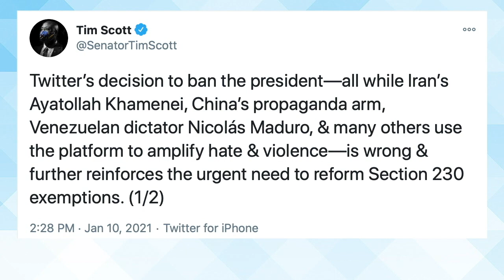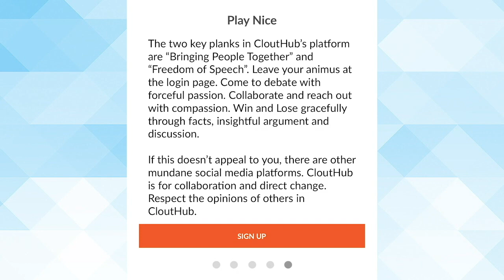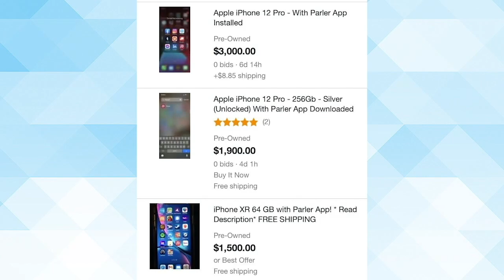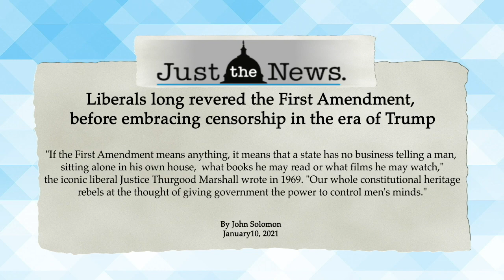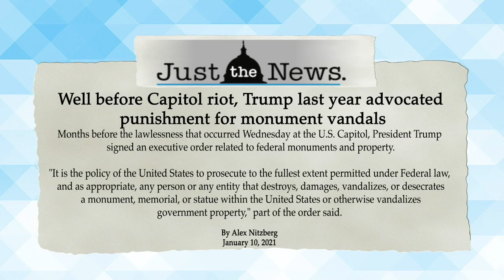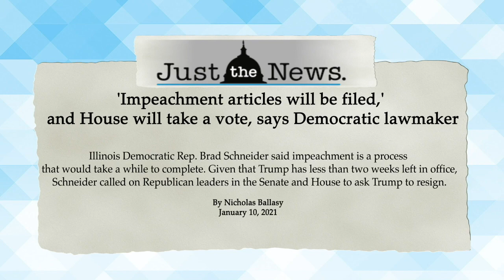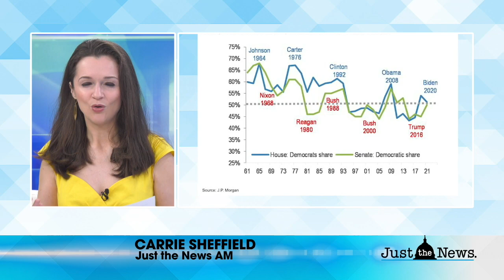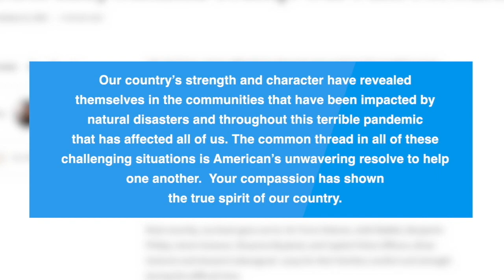JTNAM: Clouthub: an alternative to other social media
Senior Advisor Tom Borelli tells JTNAM about the all-in-one “unbiased, non-partisan” platform that’s been gaining popularity since the Twitter purge.